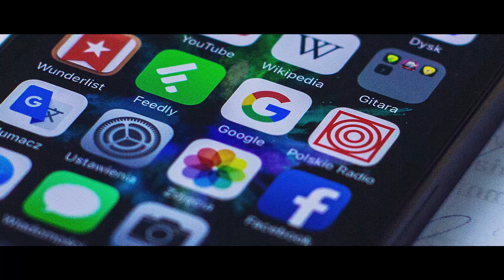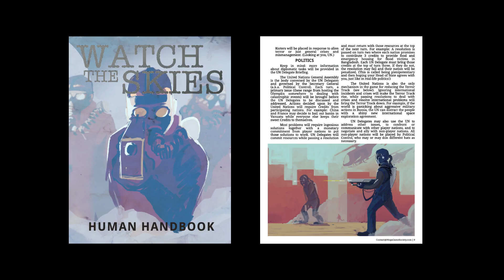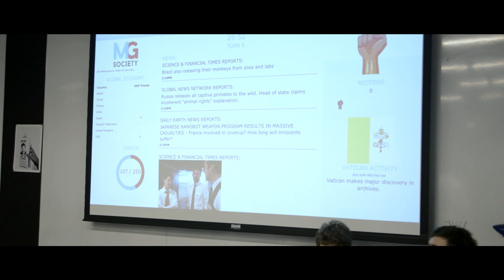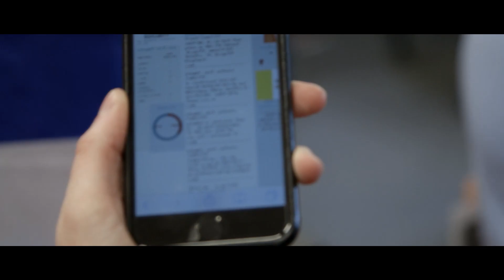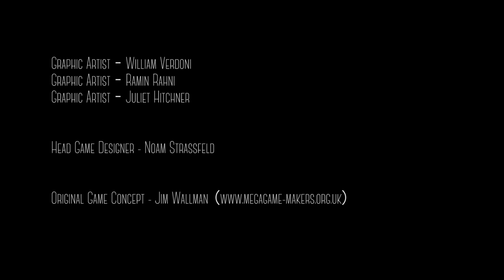MegaGame Society Saves the World | BK Stories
Part role-playing game and part strategy board game, Watch the Skies, run by The MegaGame Society at the NYU Game Center, brings together 50+ players, each an official of one of nine nations, a few members of the media, or an alien visitor.

Come along with Chris Raddatz, for an inside look at all the action, as a group of above-ordinary men and women attempt to SAVE THE WORLD!

EDITOR: Chris Raddatz

"Exotic Percussion Bed"
By Nicholas J Tyler

"Acoustic and Synth Showdown"
By Ervin Trofimov

"Epic Scifi Music"
By Bobby Cole

"DubOrch Climax"
By William Patrick Van Alstine